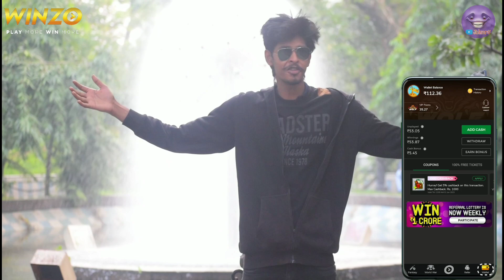POPPING BALLOON PRANK IN PUBLIC😂 | EPIC REACTIONS 🤣 | PRANKS IN KOLKATA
Hey what is up people, bohot dino baad humlog firse aye hai ek dhamakedar prank video le kar🤣, epic reaction aya hai video me pasand aye to comment kariye for next part

please note down that we take permission before uploading any video from the victims or people included in our pranks. after approval we do all the edits.
Video Created by - Ujjal GR & Arijit Naskar
In Frame - Sourav Das, Krittika Guha, Ujjal GR

Hire us for any event in kolkata or business query